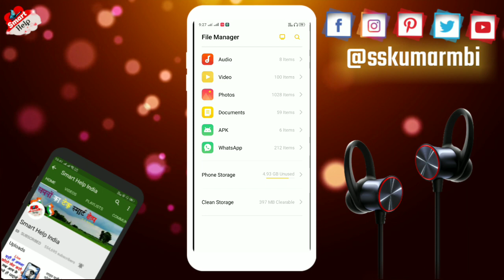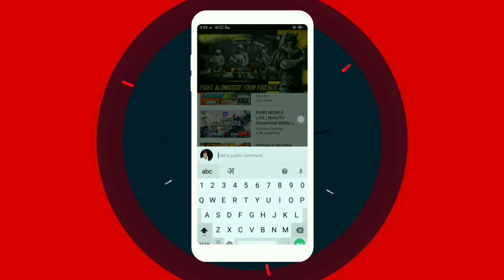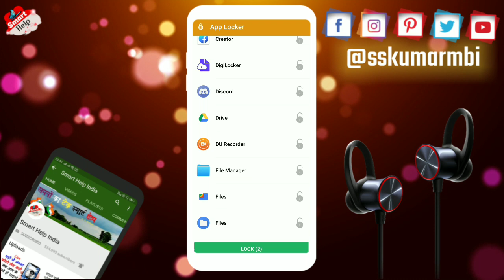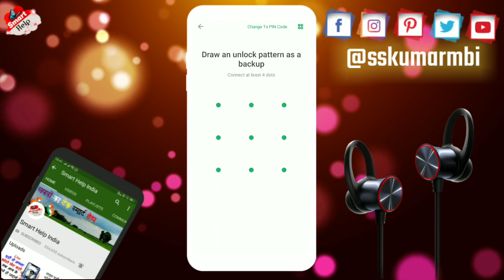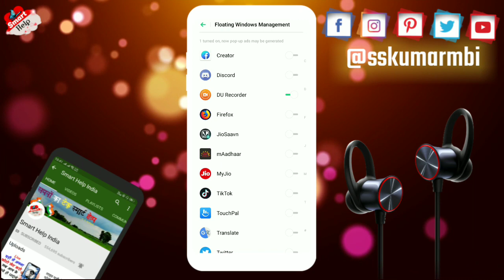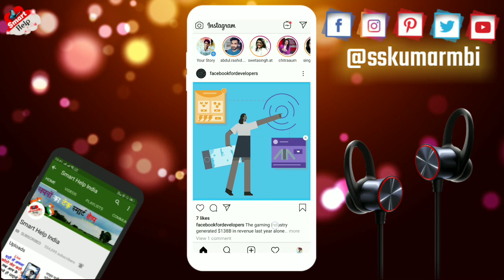आप के परमिशन के बगैर आप का मोबाइल कोई चला नहीं पायेंगा || How To Use Super Aap Lock In Hindi